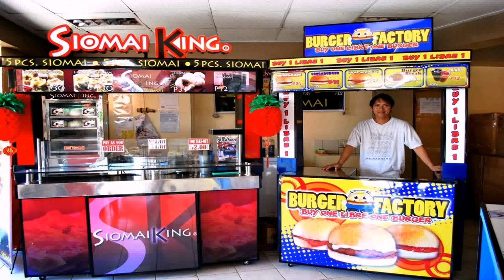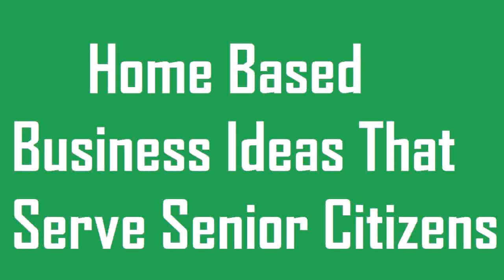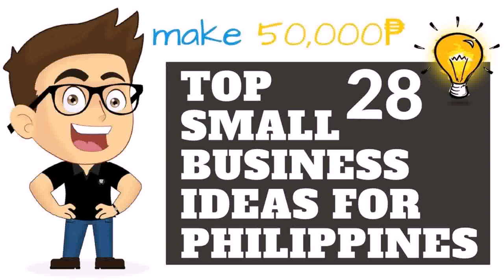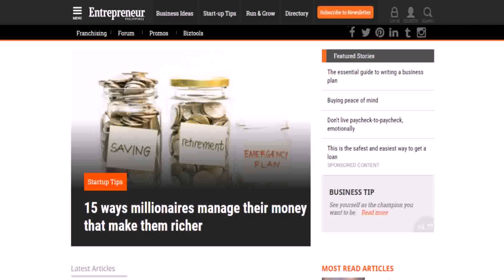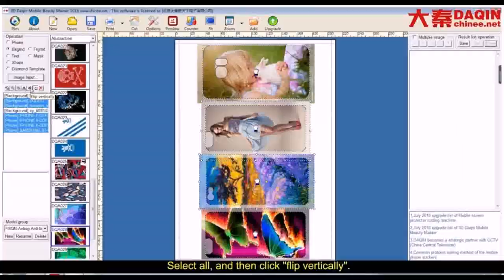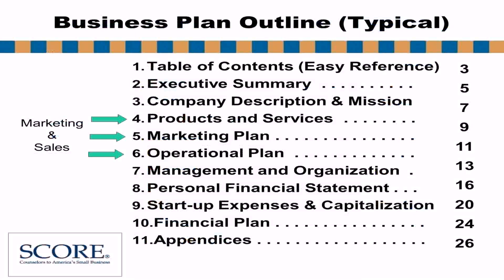Best Small Business Ideas In Manila (see description) (see description)